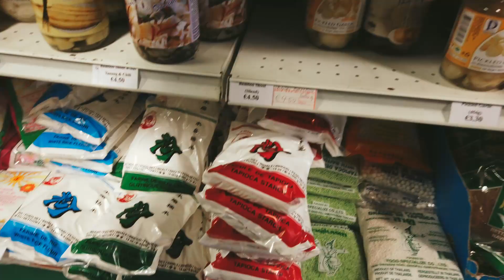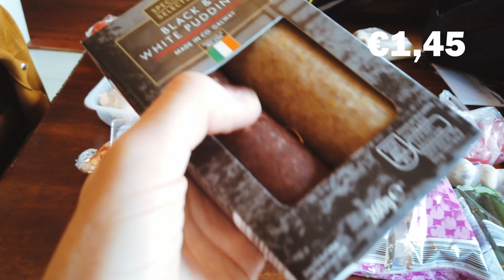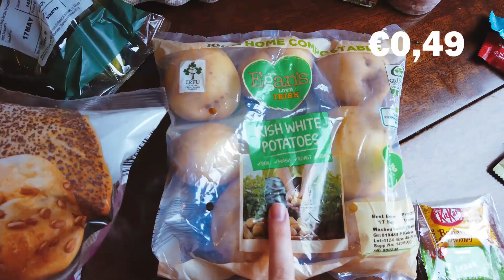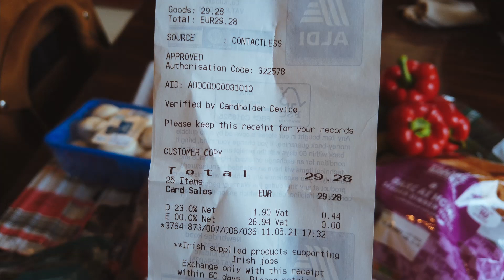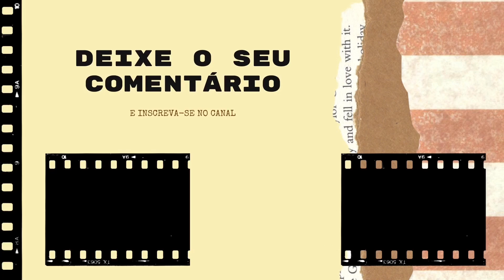COMPRAS DE MERCADO NA IRLANDA | Aldi e Mercado Asiático em Cork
Pra quem tem curiosidade de saber os preços de mercado na Irlanda, nesse vídeo eu mostro as compras de mercado para uma semana no Aldi, um dos meus mercados favoritos aqui em Cork.

🎓 Quer fazer intercâmbio de estudo e trabalho na Irlanda? Converse com os consultores brasileiros da ICOT College

⚠️ E se você já está pensando em como economizar nas suas viagens futuras se liga nesses descontos

Intercâmbio é um período de troca cultural e experiência em outro país, sendo a maneira mais rápida e eficiente para melhorar um idioma e conhecer mais sobre outra cultura. Existem diversas formas de intercâmbio e nesse canal vocês podem conhecer um pouco mais delas.

00:00 - Supermercado na Irlanda
02:40 - Mercado Asiático
02:58 - Aldi

A pesquisa de palavras-chave para esse conteúdo, assim como todo o SEO desse canal, foi produzida utilizando a seguinte extensão: